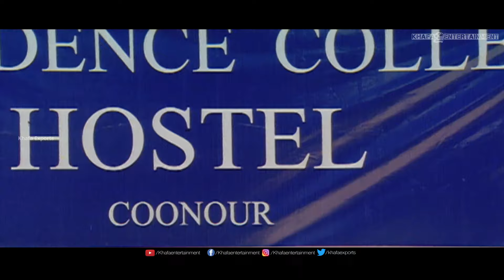உனக்கு புரியுது அவளுக்கு புரியாலயே - Azhagai Irukkirai Bayamai Irukkirathu - Movie Scenes | Bharath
Azhagai Irukkirai Bayamai Irukkirathu - Movie Scenes

Film        : Azhagai Irukkirai Bayamai Irukkirathu
Starring   : Bharath, Arun Vijay, Mallika Kapoor etc.,
Direct      : S.D. Vijay Milton
Banner    : Dream Theatres
Producer : Cheran
Overseas : Khafa Exports
Label       : Mass Audios
Year         : 2006

Azhagai Irukkirai Bayamai Irukkirathu  is a 2006 Indian Tamil romantic comedy film written and directed by cinematographer-turned-director S.D. Vijay Milton. It starring Bharath and Mallika Kapoor in lead and Arun Vijay, Deepu, Renuka and M. S. Baskar in vital supporting roles. The film's score and soundtrack are composed by Yuvan Shankar Raja. The film inspired by the 1997 Hollywood film Addicted to Love, starring Matthew Broderick and Meg Ryan was released on 14 April 2006, coinciding with Tamil New Year and is considered a box office bomb. Upon release, the film was dubbed into Telugu and released as Maha Andamga Vunnavani Bhayam. The story tells a love relationship between two playful youngsters and their sacrifices.